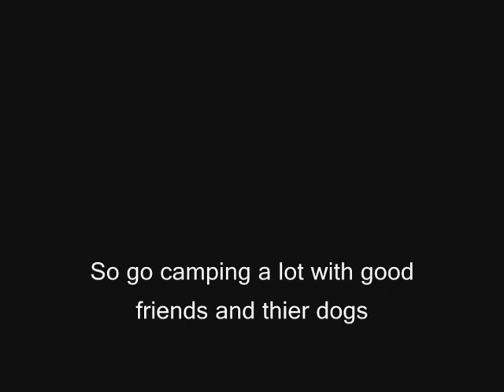J-Tree Bouldering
Mostly footage of Adam and Aaron on White Rastafarian.